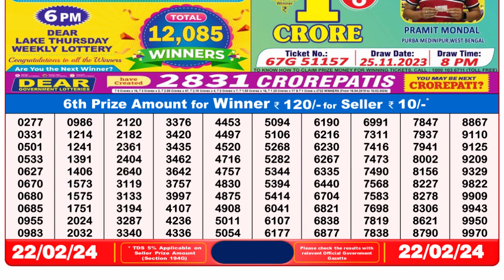Nagaland Lottery Sambad Live 8pm 22.02.24